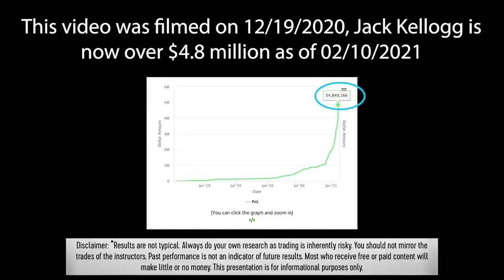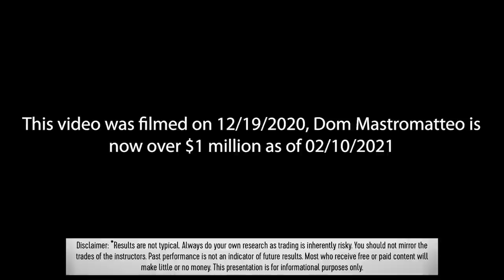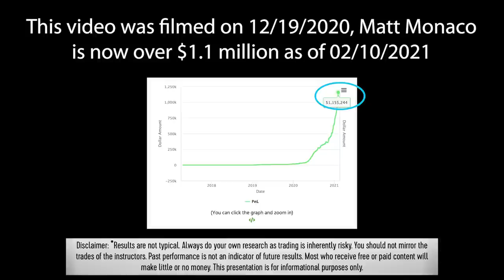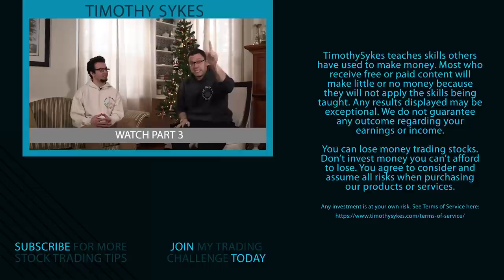Confessions of a Valet Turned Millionaire Day Trader Part 2 of 4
*Results are not typical. Always do your own research as trading is inherently risky.  You should not mirror the trades of the instructors. Past performance is not an indicator of future results.  Most who receive free or paid content will make little or no money.

In part two of ‘Confessions of a Valet Turned Millionaire Day Trader,’ Jack Kellogg’s story continues. Jack shares how he got started and then found his own specific trading style. He also gets into his short-selling mistakes and strategies, trading lessons he learned the hard way, and much more. Watch this!

LINKS Mentioned:

🔴 Watch the 1st part in this series, Confessions of a Valet Turned Millionaire Day Trader Part 1 of 4

🔴 FULL DESCRIPTION:

We’re back with part two of Jack Kellogg’s ‘Confessions of a Valet Turned Millionaire Day Trader.’

In part one, he told us all about his humble beginnings…

And in this continuation of his story, we’ll get into how Jack started learning to trade better. But that’s only after he made some mistakes along the way, which is to be expected.

He’ll also tell us how he met his girlfriend Mariana. I know we can all appreciate a little love story within penny stock trading. It doesn’t always have to be about charts and patterns…

So tune in to hear about Jack’s softer side, too!

Plus, he talks about how he prepared for presenting at one of my conferences — and how that helped him understand himself better as a trader.

Always remember to review your process and your trades. You want to document as much as you can so that you can refine your process...

That includes things like your entry and exit strategy, your calculated risk. You need to know the reasons you choose a certain stock and whatever else is relevant to your specific situation.

It’s all about finding what works for you.

Watch part two of Jack Kellogg’s journey to find out how he decided what worked best for him…

And he’ll get into some crazy trades that he made short selling where he broke key rules. You definitely want to hear about his experiences...

So you can learn to avoid making the same mistakes!

What do you think about this series so far? Will you tune in for parts three and four?